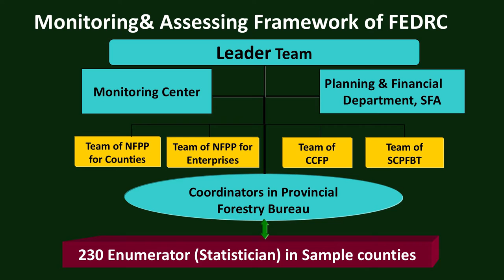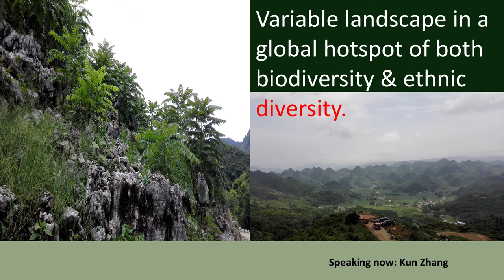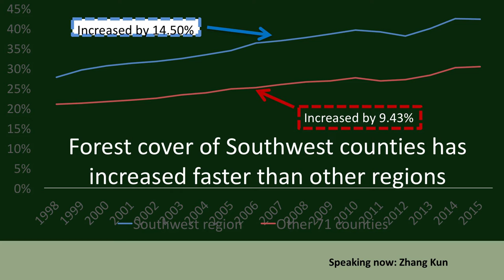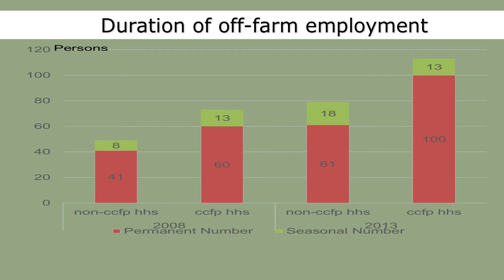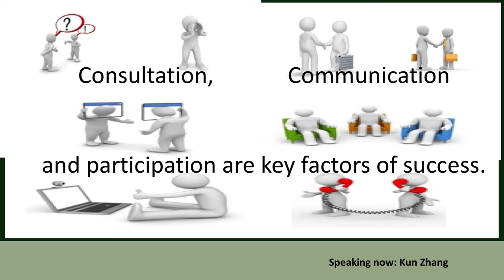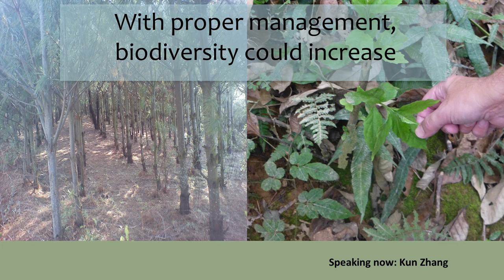Zhang Kun - FEDRC